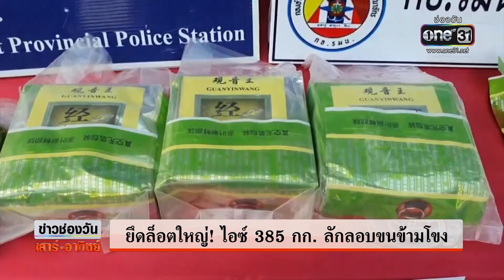ยึดล็อตใหญ่ ไอซ์ 385 กก. ลักลอบขนข้ามโขง | ข่าวช่องวันเสาร์อาทิตย์ | ข่าวช่องวัน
ตำรวจเขมราฐ จ.อุบลราชธานี นำกำลังบุกจับกลุ่มเอเยนต์ยาเสพติด ลำเลียงของกลางข้ามฝั่งโขง แต่พอเจ้าหน้าที่แสดงตัว กลับถูกฝ่ายแก๊งยาเปิดฉากยิง ก่อนทิ้งยาไอซ์ 385 กก. ไว้ให้ดูต่างหน้า